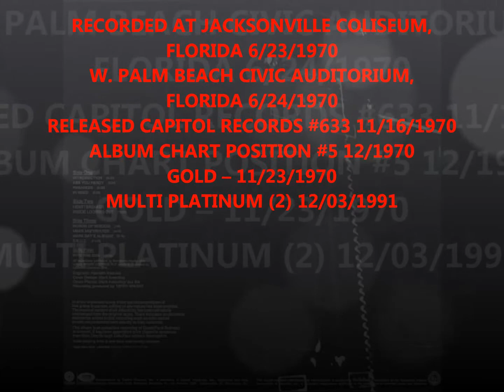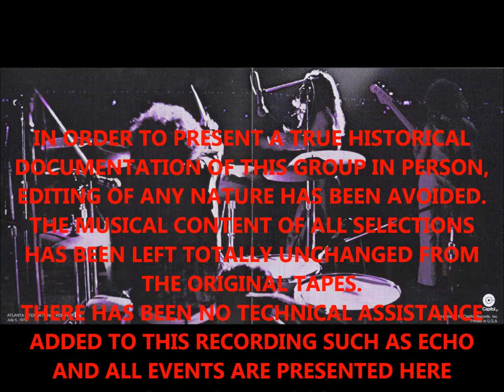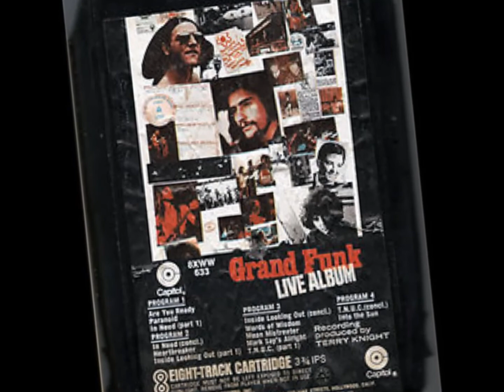TRIBUTE TO LIVE ALBUM GRAND FUNK RAILROAD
Mark Farner, the spark plug of Grand Funk Railroad!

I post this as a fan only and wish to share so others also can enjoy.
All the music and pictures in this video is the property of the band and any music publishers they are/were with, I take no credit for any of the material in this video, nor do I intend to make any profit or gain from it.

**ALL SONGS USED IN THESE VIDEOS BELONG TO THE RESPECTFUL OWNERS.
If you like this recording, please buy official cds and dvds by the artists featured.
I am not trying to make money with this and will not accept any gratuity except the joy of sharing with others.